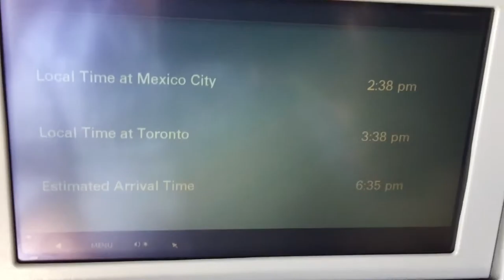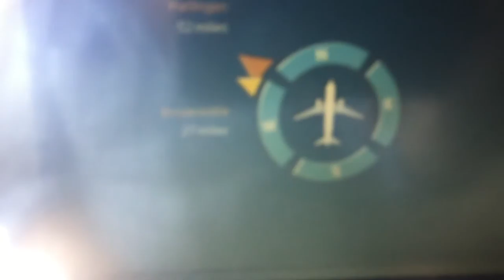For N5XTC. Flying over Brownsville, Texas. Oct 2015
Flying over Brownsville Texas with Air Canada heading to Toronto.